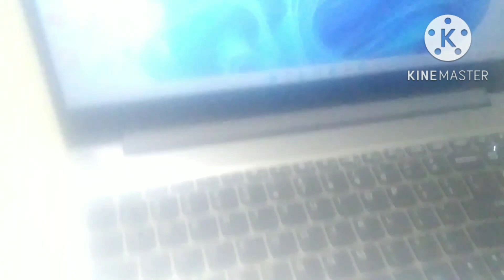My Trading Setup small-Stock Market Trading Setup-Pehla Crick News 1.6M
my small trading setup
my first trading setup